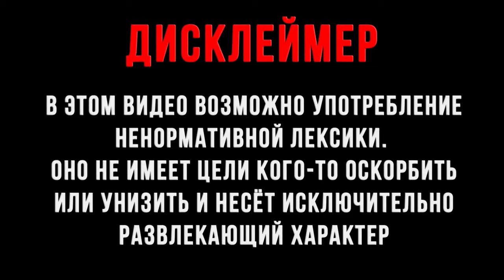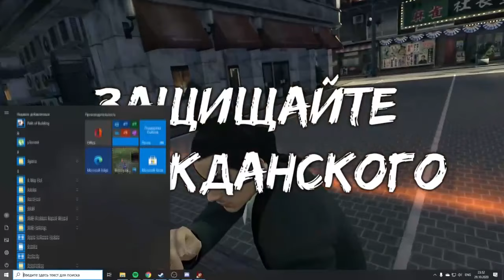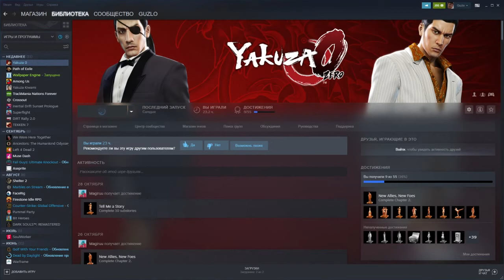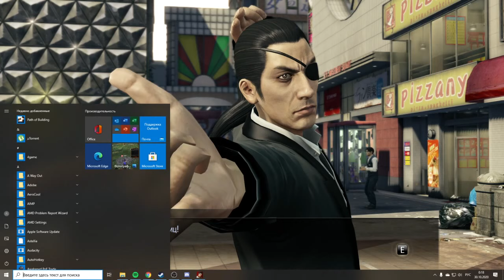DAWG играет в Yakuza 0 #30